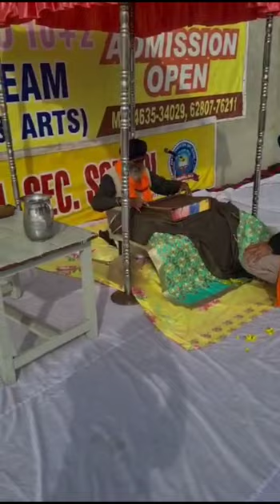Path Sri Sukhmani Sahib in Punjab Public School, umarwall billa near mehatpur